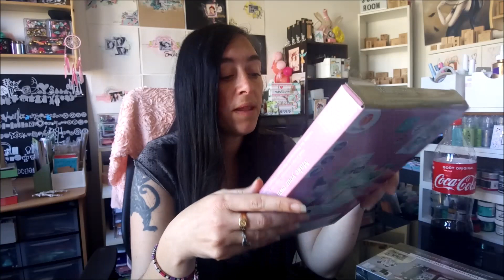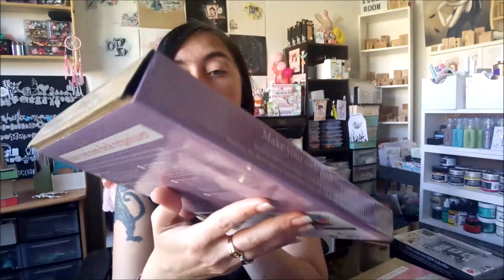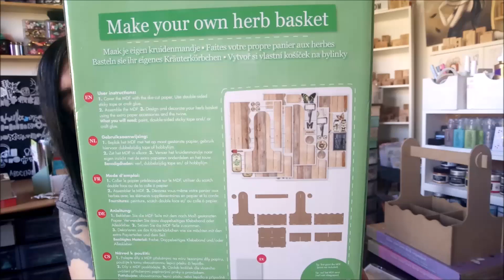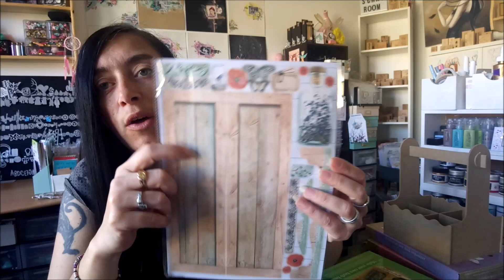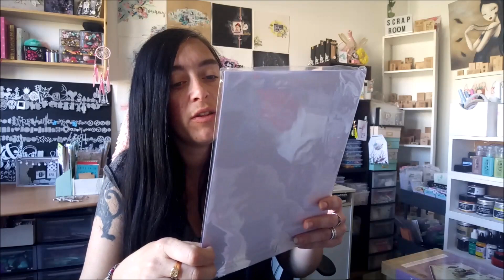TEST KIT ACTION A ASSEMBLER ET PROPOSITION DE VIDÉO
On déroule pour tout savoir et on oublie pas le pouce bleu si on aime

Hello

On se retrouve aujourd'hui pour une vidéo test produits action.
J'avais envie de tester les nombreux kit à assembler que j'avais acheté au fil du temps chez Action.
Et je vous propose aussi de voter pour deux possibilités de vidéo mixed media, a vous de choisir ;)

On se retrouve très vite pour un nouveau plan with me et plusieurs hauls scrap

Bisous bisous